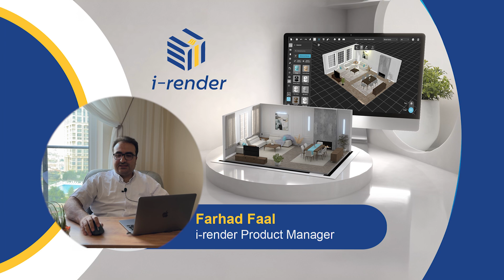00 - Giriş | İ-Render Mimari Tasarım Uygulaması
İ-render Eğitim Video Serisi
Mimari tasarım uygulaması olan İ-Render ile kısa süre içerisinde İstikbal Mobilya ürünleri ile yaşam alanı tasarlayabilir ve bunu yüksek kaliteli render alarak müşterilerle paylaşabilirsiniz. Bu video eğitim serisinde İ-Render ile yaşam alanı tasarımı yapmanın tüm aşamalarını izleyebilirsiniz.